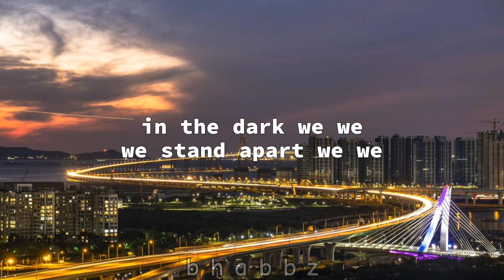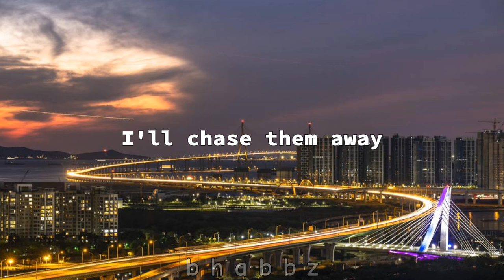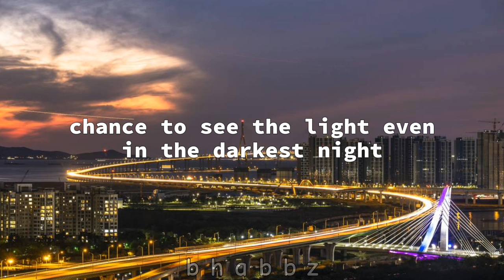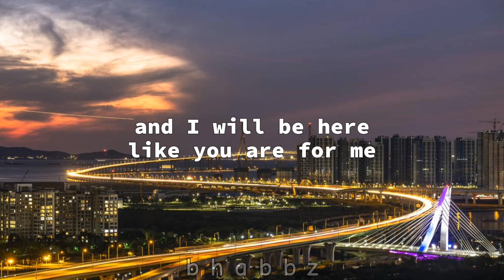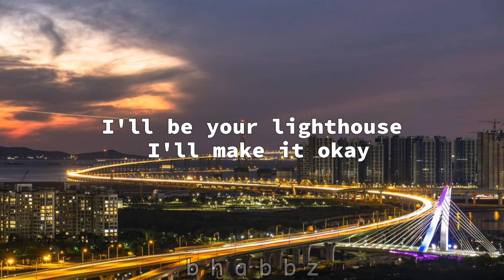Katie Sky - Monster - lyrics